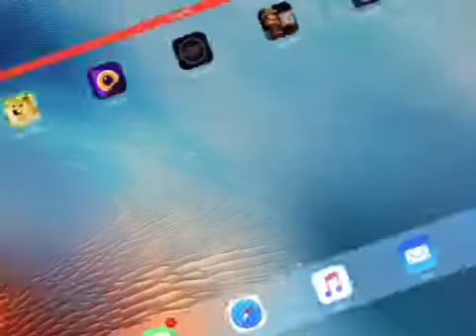Is null here? | Minecraft PE! The search of null #1